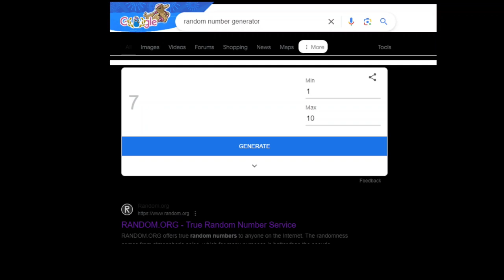Day 206 of 365 Days of Drawing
Sorry that this one was a little late today! We are on day 206 of 365 Days of Drawing. Here we have number 361!